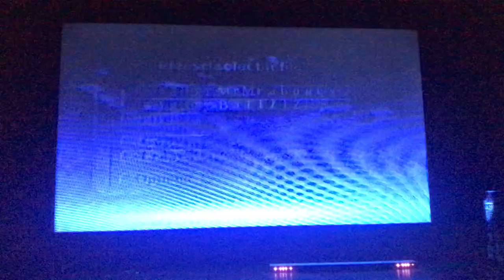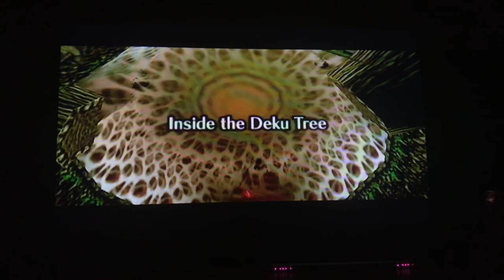Let’s Play: Ocarina of Time Pt. 1; Introductions and non-stop rambling.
Here’s something that seemed to be fun! :)